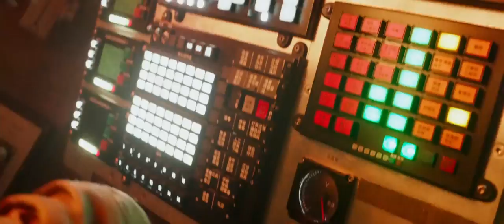Foals || Moon - [GRAVITY (2013)] MUSIC VIDEO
Movie: GRAVITY (2013) - starring George Clooney & Sandra Bullock.